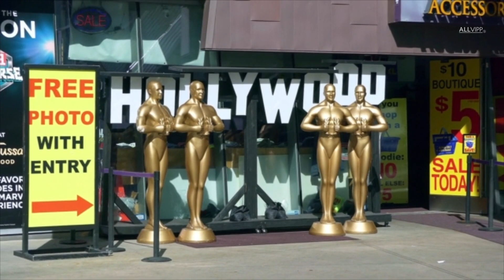Oscars 2023: Where Can You Watch The Awards Show? | ALLVIPP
The 2023 Oscars are set to take place on Sunday March 12. Here's all you need to know!

Are you a fan of old movies? Do you sometimes wonder what happened to the stars of the 20th Century? What happened to is here to help you out. Exciting facts and surprising stories. Everything you ever wanted to know about the movie stars you have been loving for years.